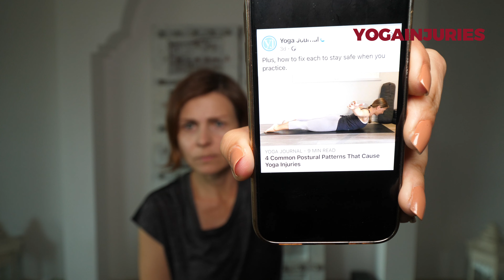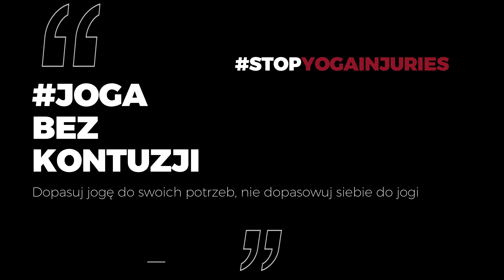Czy joga jest bezpieczna? | STOP KONTUZJOM | Fitness Bez Ściemy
STOP KONTUZJOM | Bezpieczna Joga [czas na prawdę] | Fitness Bez Ściemy

Dziękuję za wspieranie kanału, dzięki temu mogę publikować dla Was coraz więcej filmów z poradami i ćwiczeniami: